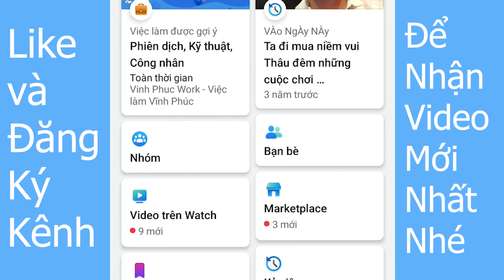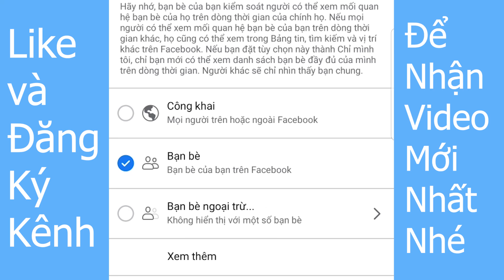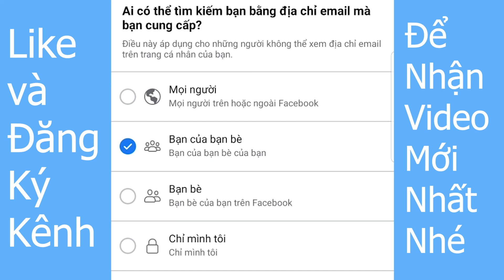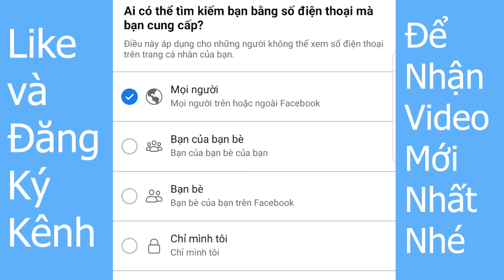Cách Ẩn Bạn Bè trên Facebook Bằng Điện Thoại Mới Nhất 2023 ( Iphone,Oppo,Samsung )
Chào các bạn. Video này mình xin chia sẻ hướng dẫn các bạn Cách Ẩn Bạn Bè trên Facebook Bằng Điện Thoại Mới Nhất. Khi các bạn ẩn bạn bè đi thì người khác vào trang cá nhân của các bạn sẽ không thể biết các bạn đã kết bạn với ai.
0o0
- Kiến thức tiền điện tử